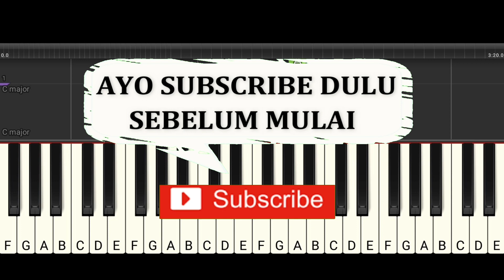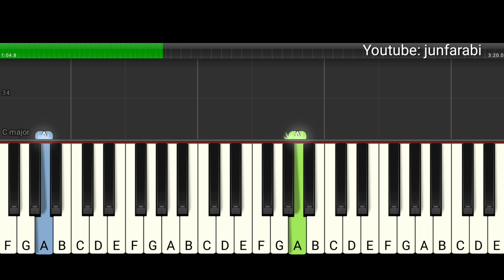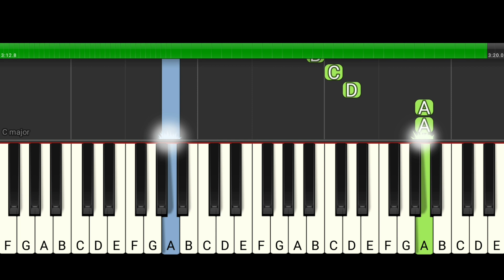tutorial piano coffin dance - easy level 1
Coffin dance piano tutorial level 1. Instrumental piano song.

Thanks